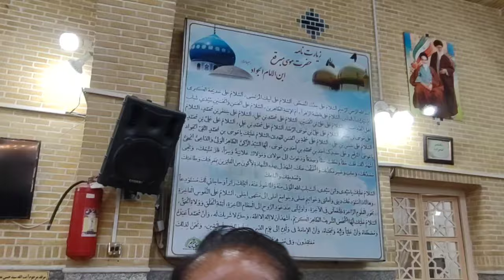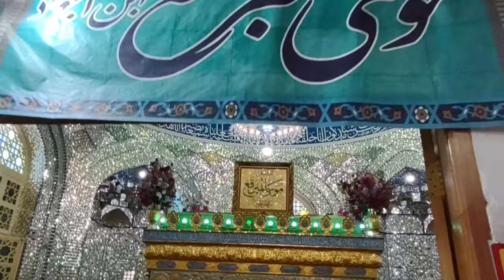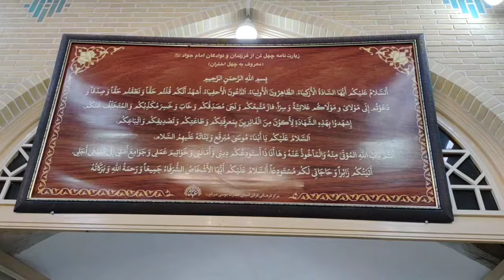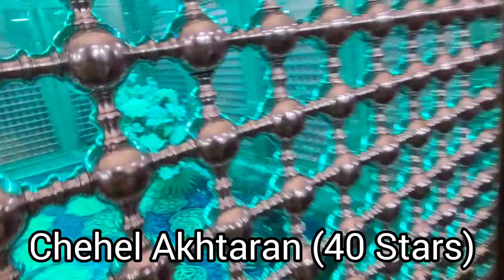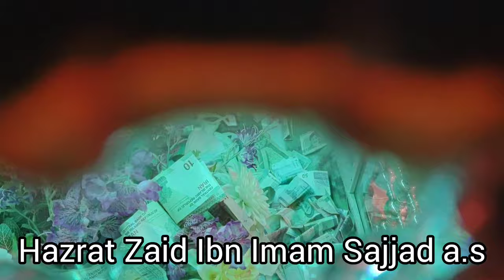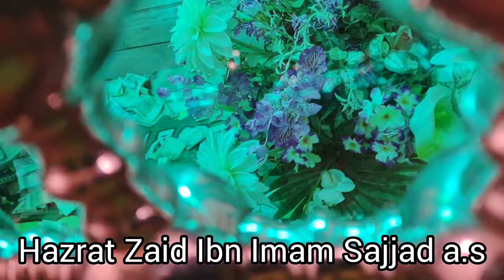Hazrat Mosa Al-Mubarqa a.s || Chehel Akhtaran || Imamzadeh || Ziyarat || Qum || 1080 P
•Info: Hazrat Mosa Almubarqa a.s
Name: Mosa
Title: Al-Mubarqa(Cover his face)
Father: Imam Taqi a.s
Mother: Sumana Maghribia s.a
Brother: Imam Naqi a.s
Date of Birth: 214 hijri
Date of Death: 22 Rabi Althani 296 hijri
Shrine: Qum

•Info:
Chehel Akhtaran (40 Stars)
Imamzadeh Shajra: Imam Taqi a.s & Mosa Almubaka
Place: Qum

•Info:
Name: Zaid Ibn Imam Sajjad a.s
Place: Qum

•Explanation:
Mūsā ibn Muḥammad al-Mubarqaʿ was a descendant of the Islamic prophet Muhammad. Musa was the son of Muhammad al-Jawad (d. 835) and the younger brother of Ali al-Hadi (d. 868), the ninth and tenth Imams in Twelver Shia. He is known to be a common ancestor of the Ridawi sayyids, who descended from the Islamic prophet Muhammad through Ali al-Rida (d. 818), the eighth Imam in Twelver Shia and Musa's grandfather. He was known by the title al-Mubarqaʿ (Arabic: المبرقع) probably because he covered his face with a burqa' to remain anonymous.

موسیٰ بن محمد المبارقا اسلامی پیغمبر محمد کی اولاد میں سے تھے۔ موسیٰ محمد الجواد (متوفی 835) کے بیٹے اور علی الہادی (متوفی 868) کے چھوٹے بھائی تھے، جو بارہویں شیعہ کے نویں اور دسویں امام تھے۔ وہ رداوی سیدوں کے مشترکہ آباؤ اجداد کے طور پر جانا جاتا ہے، جو علی الرضا (متوفی 818) کے ذریعے اسلامی پیغمبر محمد سے تعلق رکھتا ہے، جو بارہویں شیعہ میں آٹھویں امام اور موسیٰ کے دادا تھے۔ اسے المبارقع (عربی: المبرقع) کے لقب سے جانا جاتا تھا شاید اس لیے کہ اس نے عوام میں گمنام رہنے کے لیے اپنا چہرہ برقع سے ڈھانپ رکھا تھا۔

•Search Titles:
Holy Shrine Syeda Fatima Masooma
Bibi Fatima Masooma
Bibi Masooma Qum
Ziyarat Hazrat Masooma Qum
Bibi Masooma Qum
Ziyarat e Qum
Qum City Iran
Masumeh Qum
Fatemeh Masumeh Shrine
Imam Reza shrine
Imam Reza roza
Imam Reza live
Imam Reza shrine live
Imam Reza song
Imam Reza manqabat
Imam Reza Ziyarat
Imam Reza noha
Imam Reza farsi
Bibi Masooma qum roza
Bibi Masooma qum ziarat
Bibi Masooma kon hai
Bibi masooma qum
Bibi Masooma history
Bibi Masooma noha
Ziarat Bibi Masooma qum
Ziarat Bibi Masooma
The Holy City Of Qom in Iran
Discovering Shia Islam In Iran
Islamic tourist places
Ziyarat Imam Hussain
Visiting Imam Hussain shrine
Islamic Historical places vlog
Shrine of Imam Hussain in Karbala
My trip to Iran

Shakir Ali Najafi
Maulana Muhammad Taqi Mehdavi
sabeel media
Khan tv 110
Fiqah e jaffaria
Shia history
Shia voice
Shia Ziyarat in Iran
Shia Ziyarat
Shia majlis
Shia Muslim
Shia Miani azadari network
Shia media
Shia namaz sabeel media
Shia media cell
Shia multimedia network
Shia news
Shia net
Shia tv network
Shia talks azadari
Shia tv online
Shia tv channel
Shia tv info
Shia tv channels in Pakistan
Shia tv Urdu
110 Shia media